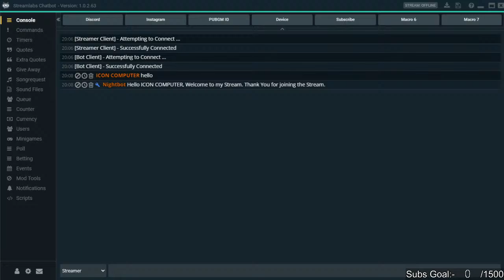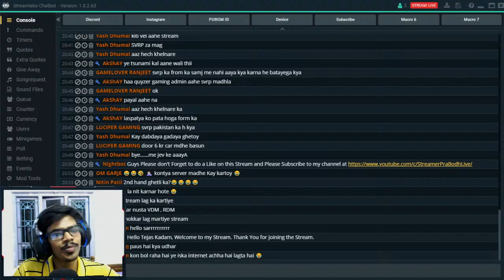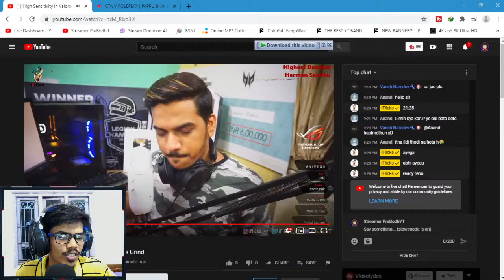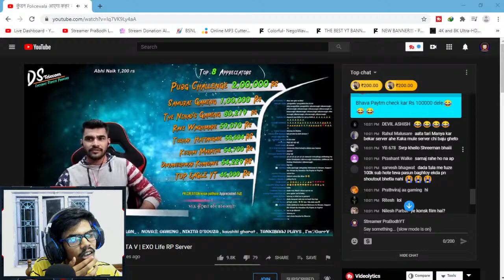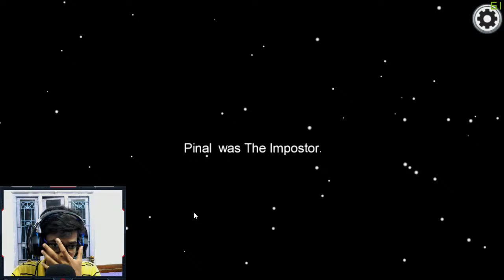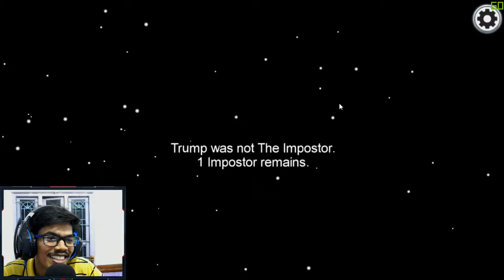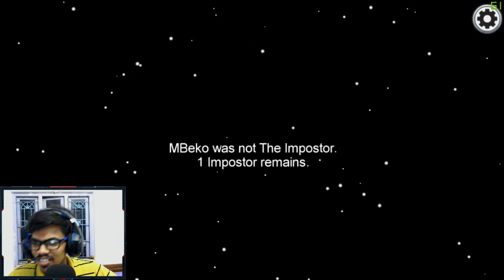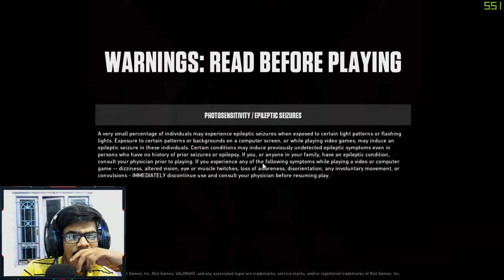Playing variety of games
►Respect Moderators.

Bot Commands • !discord, !insta, !device, !id, !specs, !gpay, !paytm, !Points.

🖥️ ★PC Specs ★ 🖥️

Bhailog Ke Channel Links:-

About Mee 👦🏻

• PraBodh Shambharkar.
• 25 Yrs.
• Wardha, Maharashtra, India.
• Student.